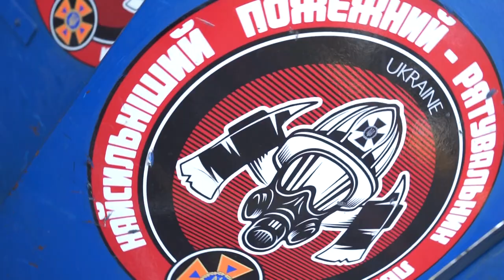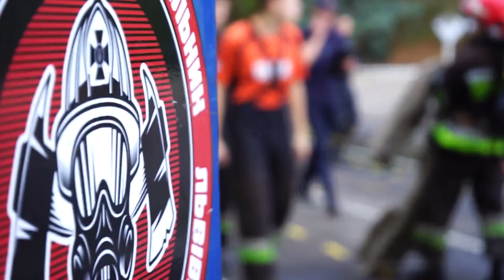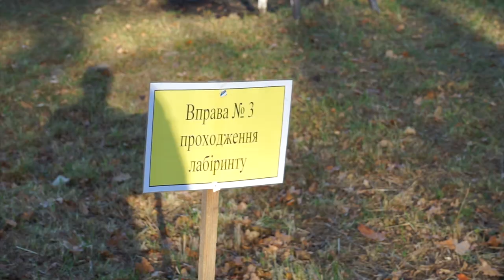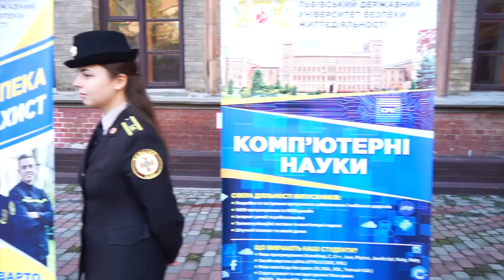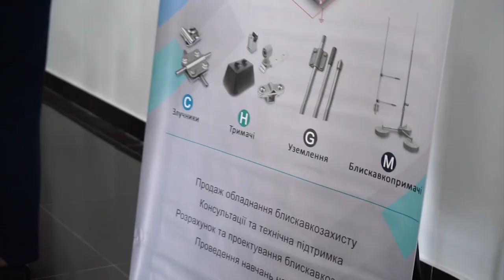Новини ЛДУ БЖД: 71 випуск